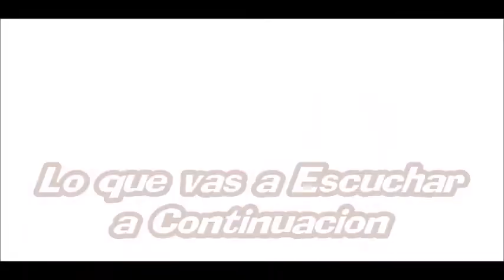Josh HENDERSON ft C.C.CATCH -Soul Suvivor (Blue Speedo LEECHES 2022 Mix)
So here, a new re-worked edition of a tribute to David DeCoteau´s  film LECHES (2003) I made long time ago, with the hotties Josh HENDERSON and Matthew Twinning
*Music by Holland singer Caroline MULLER (best known as CCCATCH)